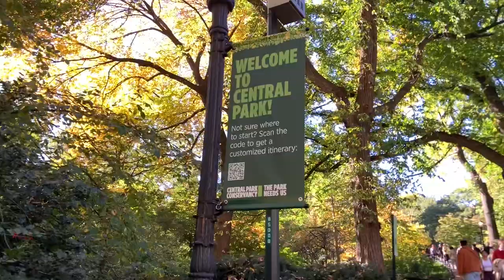New York 2022